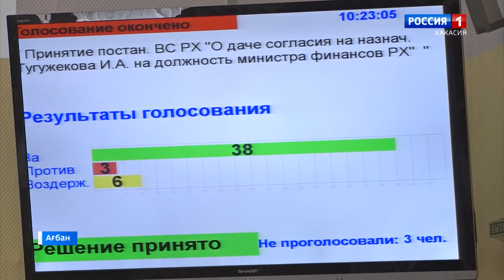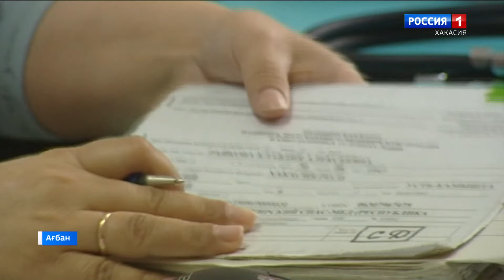На июльской сессии депутаты Верховного Совета расширили меры социальной поддержки медиков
Ооркi чоптiн сессиязында правительствозар пiр санай 2 кiзi чарадыл парды. Депутаттар финанстар министрi Игорь Тугужековтын учун ун пиргеннер, iдок Татьяна Курбатованы республика пазынын аппарадынан устирга тургыс салдылар. Мынын алнында ол социальнай сурыглар учун нандырган. Iдок окiстерге чурт пирчен наа ондайлар алыл парганнар.